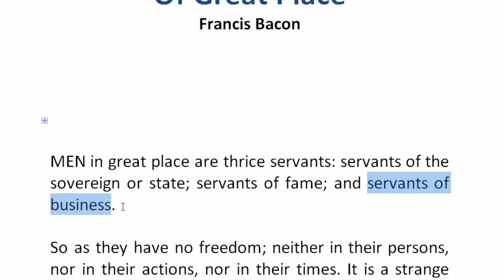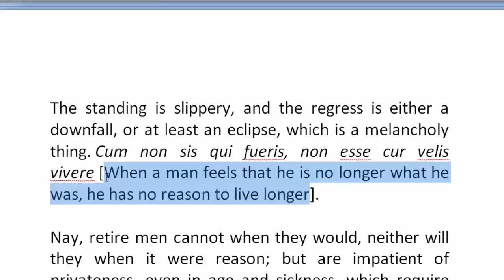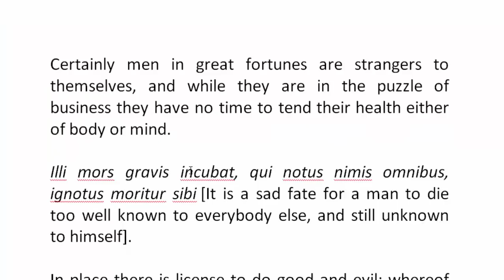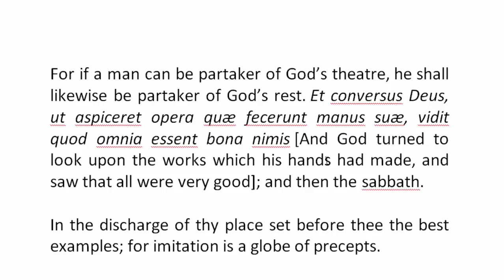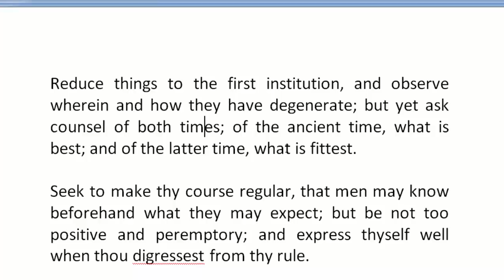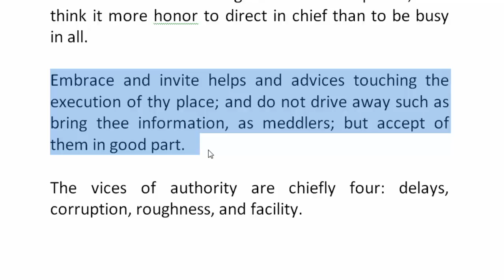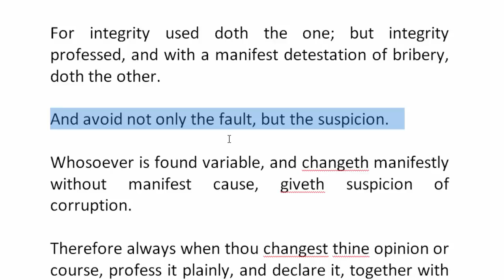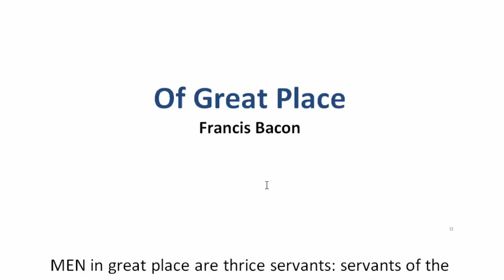Of Great Place by Francis Bacon | Essay | বাংলা লেকচার | Bengali Lecture